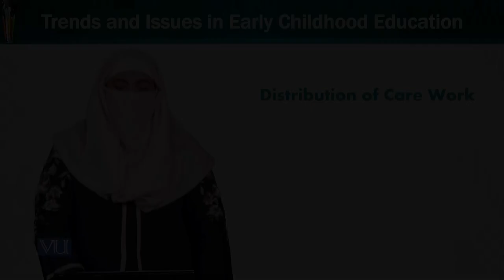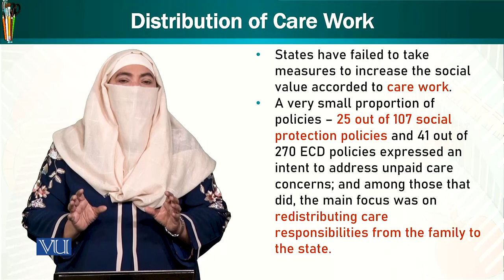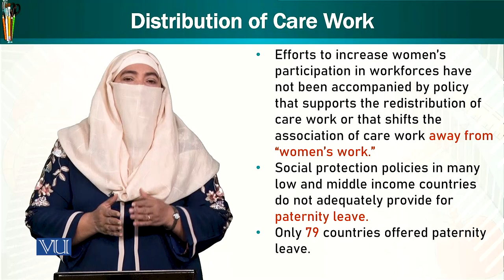Distribution of Care Work | Trends & Issues in Early Childhood Education | ECE402_Topic106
Topic106: Distribution of Care Work,
By Dr. Afifa Khanam